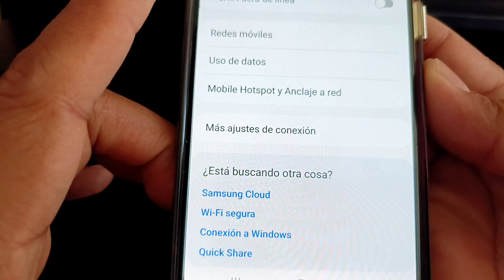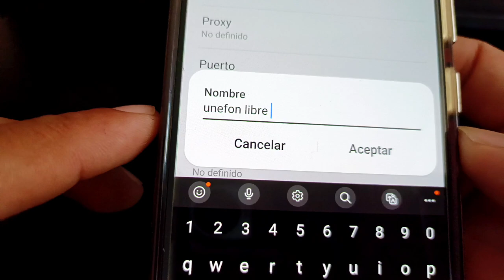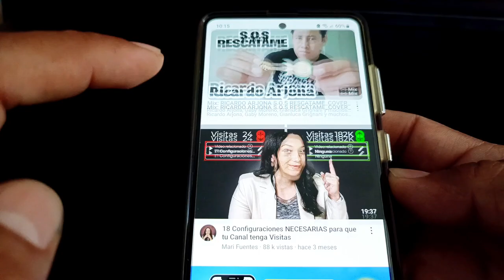Apn Unefon 10 pesos ilimitado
En éste vídeo les voy a enseñar un apn para Unefon de 10 pesos ilimitado que sirve para que el internet sea mas rápido